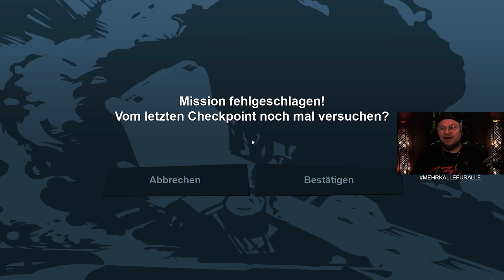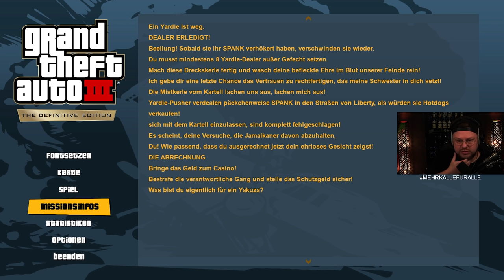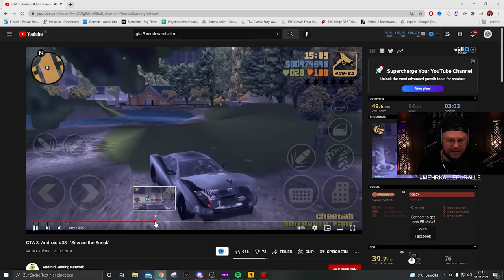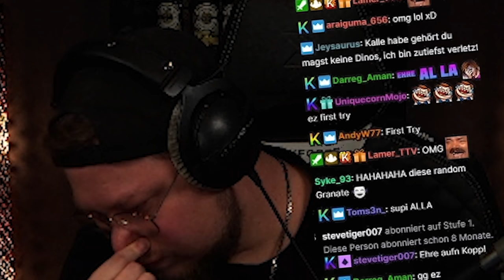Ich bin lebenslänglich TRAUMATISIERT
Moin Mädels moin Jungs! Heute ein Akt der Verzweiflung. Diese Mission in GTA3 hat mich absolut traumatisiert und ich hoffe ich muss sie nie wieder spielen.

Im November bin ich jeden Tag live auf Twitch schaut gern vorbei